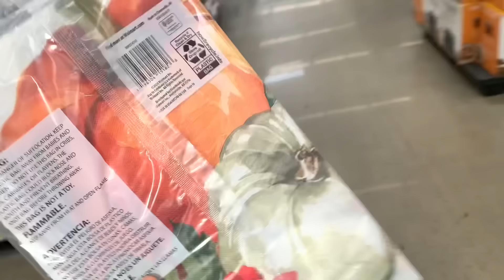США 🇺🇸🇺🇦 З СТЕПАНОМ У МАГАЗИНІ «ВОЛМАРТ» ТА У «ДОЛАРОВОМУ»